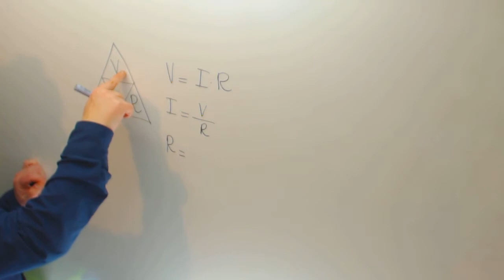Triangulo magico para aprender voltaje intensidad resistencia Tecnologia Academia Usero Estepona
Triangulo magico para aprender voltaje intensidad resistencia Tecnologia Suscríbete a nuestro canal en Youtube para ayudarnos a seguir creciendo Academia Usero en Estepona, el centro de formación con más vídeos en Internet del Mundo presenta